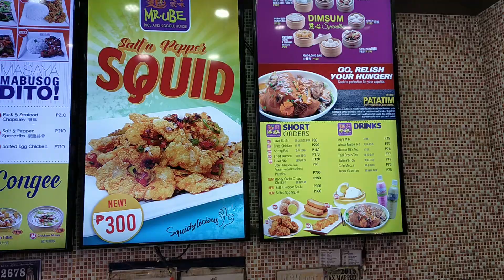hopia ube store ongpin